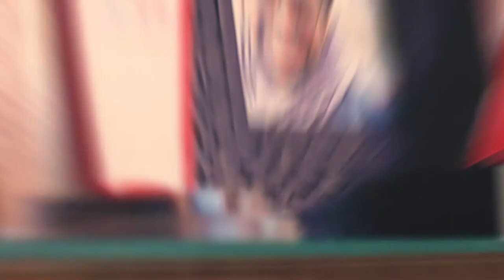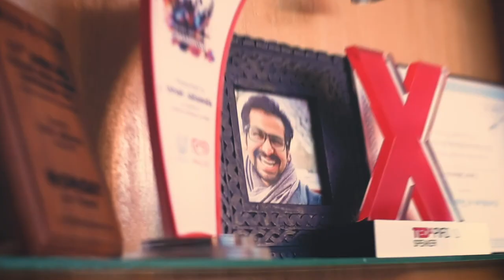Taimur Khan Jhagra on LETs Jaliawala | S03E5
“If you care about this country, instead of pointing out the problems, focus on the positive and think about what role you can play in solving those problems.”

My guest this week is Taimur Khan Jhagra, Provincial Minister of Khyber Pakhtunkhwa for Finance. He is the grandson of the 7th President of Pakistan, Late Ghulam Ishaq Khan. His political journey began after he joined PTI in January 2018 after quitting his job as a partner at McKinsey & Company.